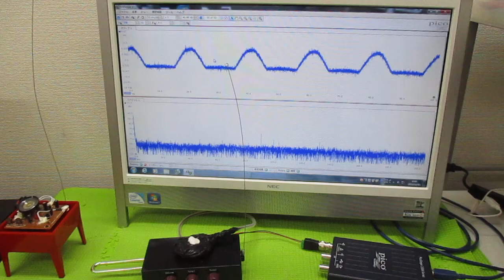テルミンを利用した超音波伝搬に関する実験動画 ultrasonic-labo